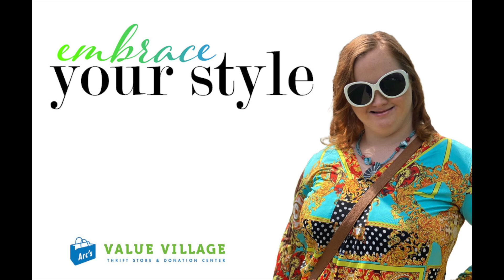Embrace Your Style: SUMMER!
Back by popular demand it's our Virtual Style Show: Summer Edition! Our passion for fashion can't be stopped so we've curated a video of our Villagers in their favorite outfit at home! At Arc's Value Village we we embrace everyone's unique individuality and style. Shopping at Arc’s Value Village supports The Arc Minnesota, making life better for people with intellectual and developmental disabilities. Embrace Your Style!